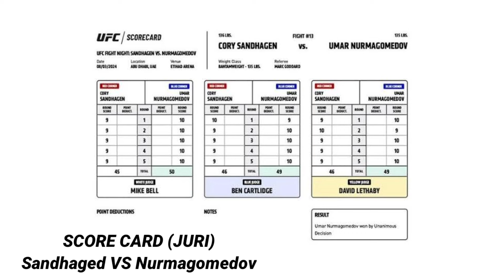Recap Hasil UFC Abudhabi Umar Nurmagomedov VS Cory Sandhagen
Ufc abudhabi baru saja selesai , umar nurmagomedov vs cory sandhagen menutup malam ufc di abudhabi dengan pertarungan yg spektakuler.

Sesuai ekspektasi,  high level fight benar2 terjadi,, full tekhnik dan penuh aksi.

Meski berada di rank 2 dan dekat dengan title shot, nmn cory sandhagen menerima tantangan besar dan beresiko tinggi untuk melawan umar nurmagomedov yg masih berada di rank 10.

Langsung saja kita recap hasil ufc abudhabi umar nurmagomedov VS cory sandhagen.

▪︎Written,Narrated & Edited By : MMA STORY